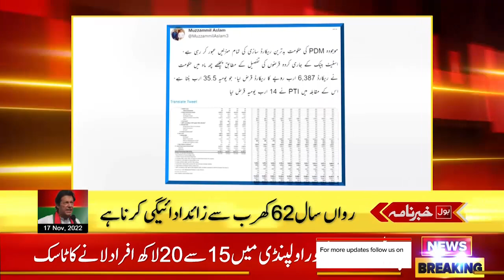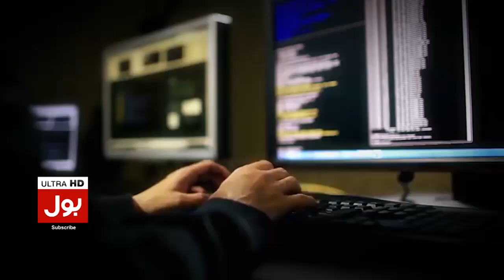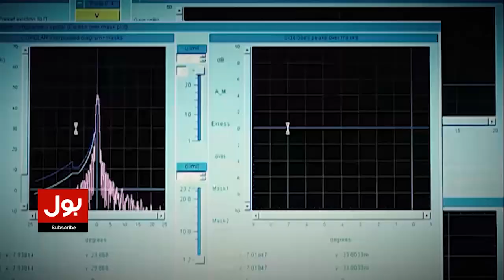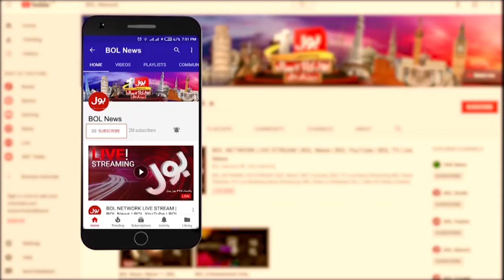Imran Khan Long March | News Headlines at 3 PM | PMLN Govt Exposed